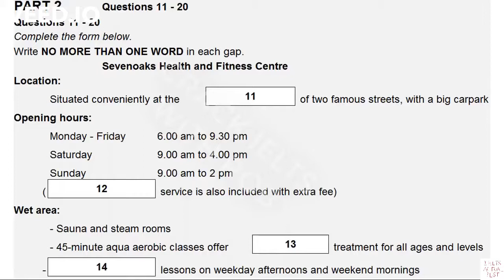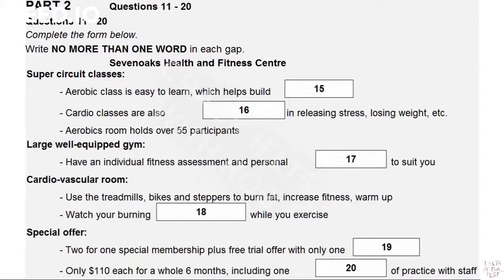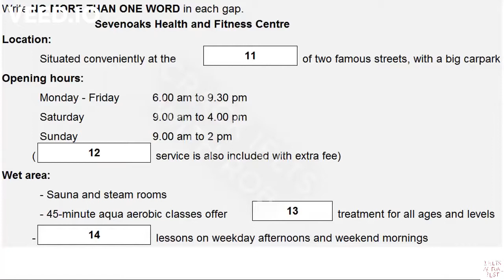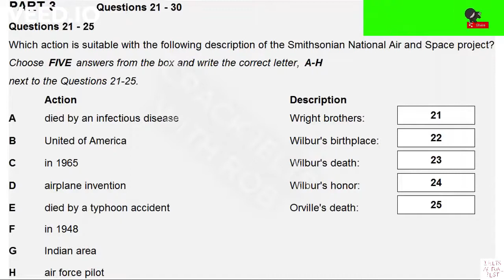Part 2 - IELTS Listening Actual Test 2021 with Answers - 30/01/2021 - No ads - BC - IDP